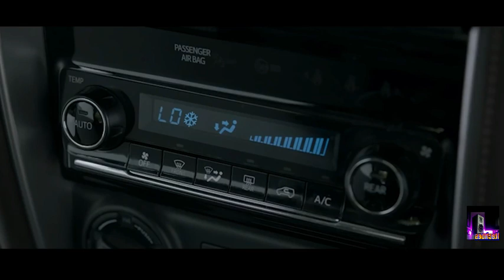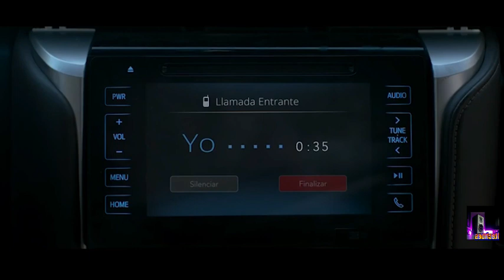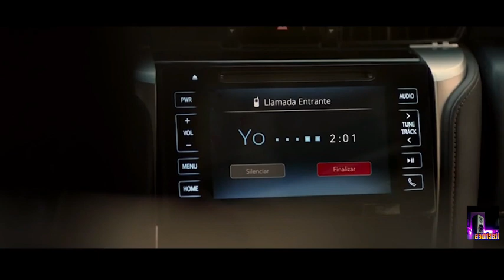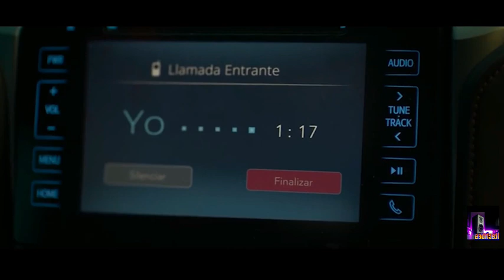MAN TURNS CAR TO A SECRET PRISON TO CATCH THIEF, AFTER HIS CAR WAS STOLEN SEVERALLY! UNBELIEVABLE!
We'll give you a recap of this thrilling Argentinean drama film that follows a successful and wealthy businessman named Ciro, who is kidnapped by a group of young criminals. Locked inside a soundproof 4x4 van, Ciro faces a grueling psychological battle as he tries to find a way to escape and survive. The movie offers a suspenseful and intense look into the dark and brutal world of urban crime and the human psyche under extreme pressure.